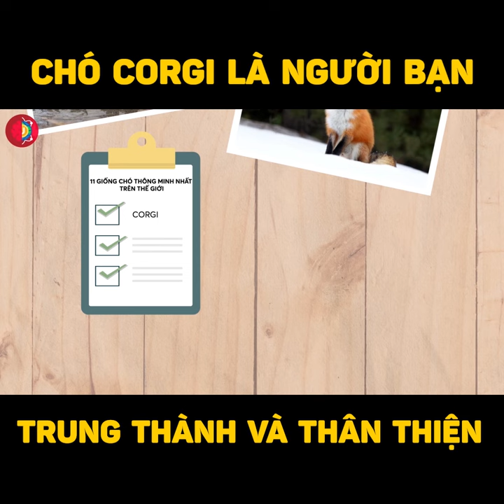Chó Corgi Là Người Bạn Trung Thành và Thân Thiện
-Đơn vị Bảo trợ nội dung: CÔNG TY TNHH UMASTER